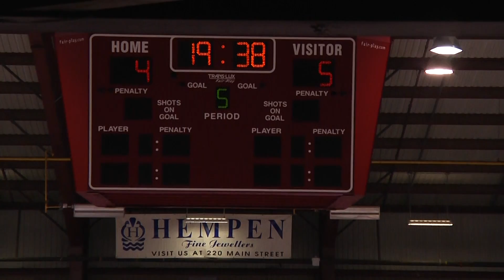Aurora Tigers Newmarket Hurricanes Game 4 OJHL Playoffs